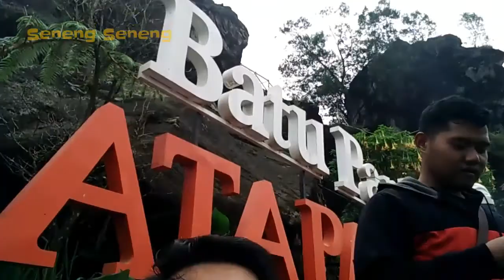WISATA SEHAT JALAN JALAN KE DIENG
Dokumentasi jalan-jalan ke dataran tinggi dieng yang dingin bersejarah dan indah, dalam rangka kegiatan wisata bersama Keluarga besar SMAN 1 Dawarblandong,